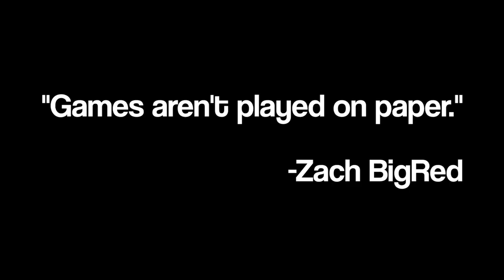Backup QB Takes Over! - NCAA 14 Relegation League Ep. 27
Is there a QB controversy emerging in Amherst?! (No.)

UMass Minutemen vs. UConn Huskies and Syracuse Orange.

Welcome to a brand new NCAA football series, where we play using English football league (football pyramid) inspired relegation rules! At the end of ever season, the bottom school of their respective divisions in the Power 5 conferences will be relegated to their respective Group of 5 conference, whose top 2 schools will replace them! So Kansas, it's time to get your act together!